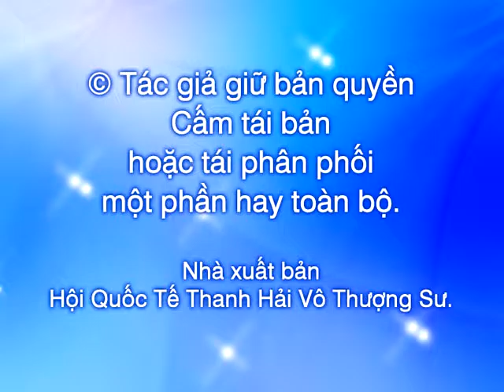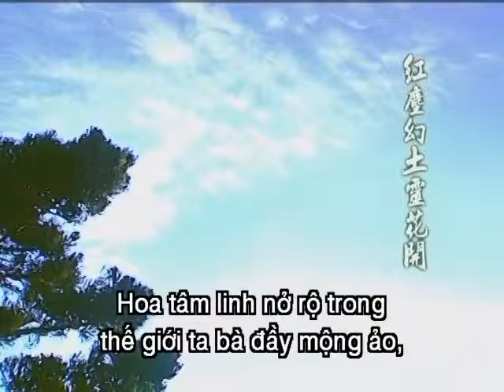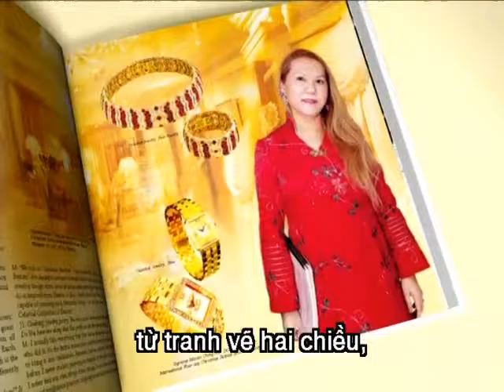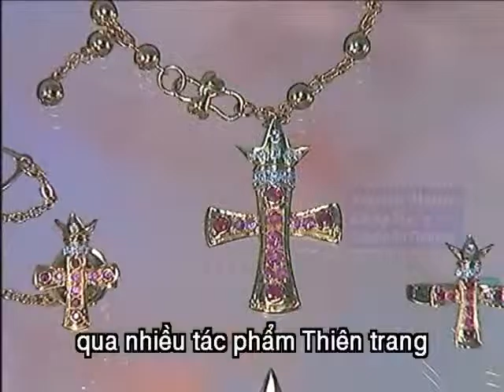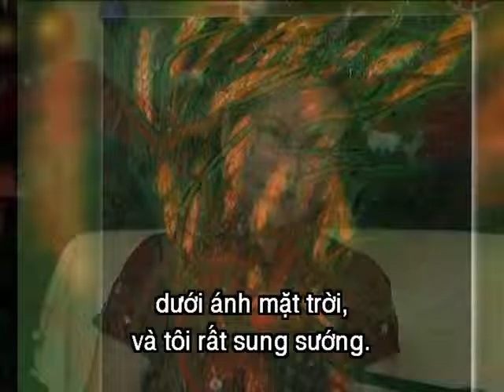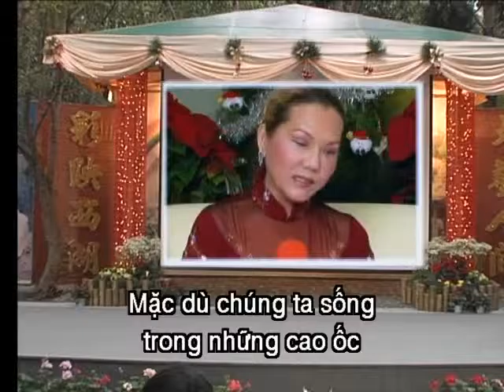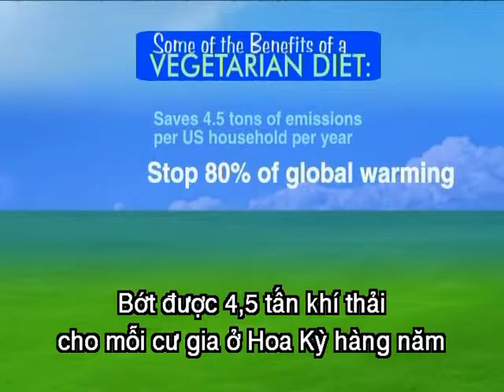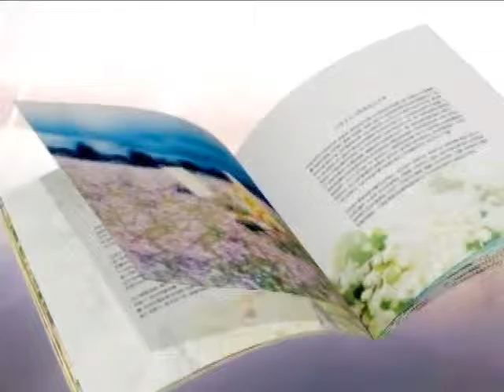851 " Nghệ Thuật Thiên Đàng " ( Ấn Bản tiếng Trung Hoa ) - Sư Phụ Thanh Hải hội thảo tại Formosa.